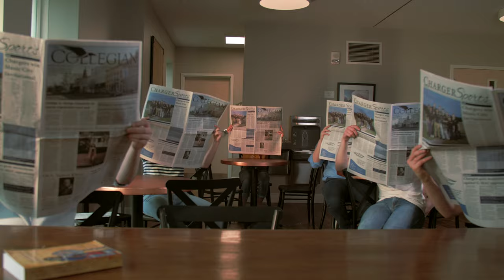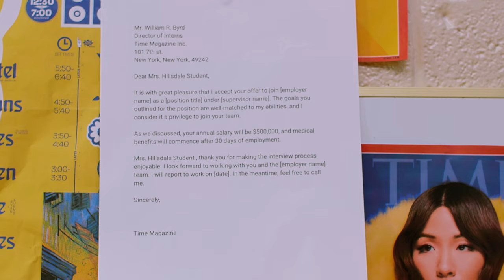Career Services | Conquering Freshman Year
This is Career Services.

Located in the lower level of the Knorr Student Center, Career Services is your best resource for job and internship search, as well as professional development.